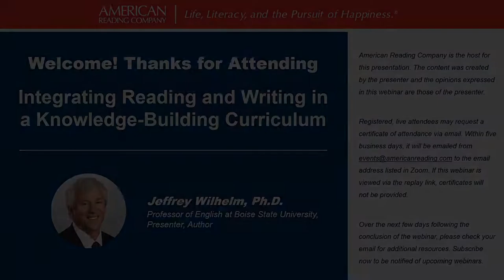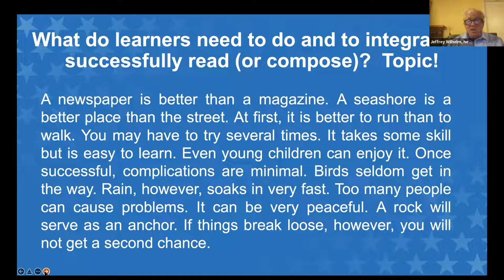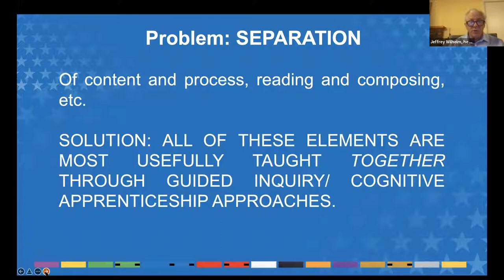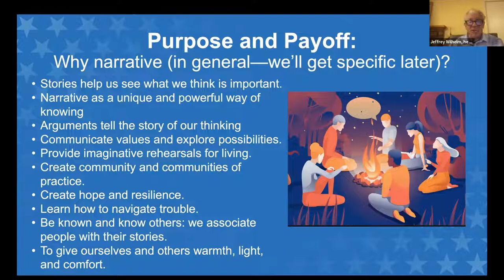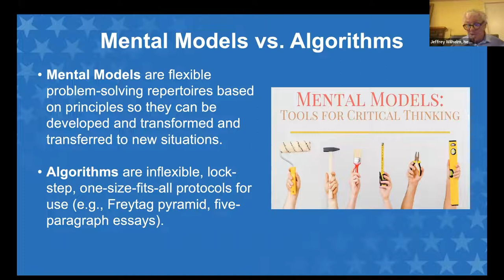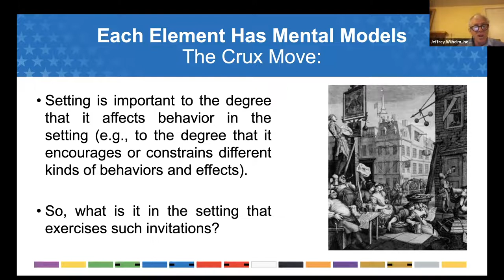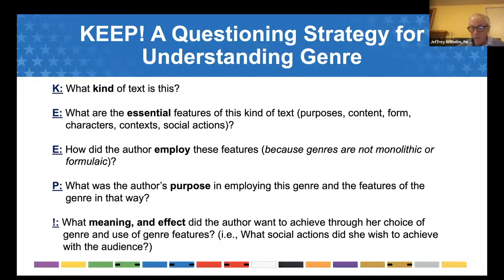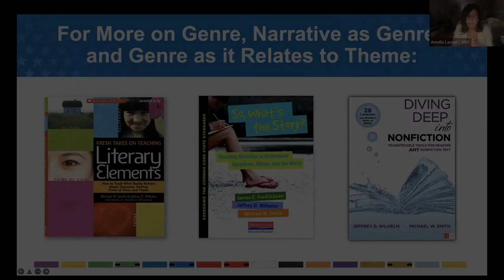Integrating Reading and Writing in a Knowledge-Building Curriculum